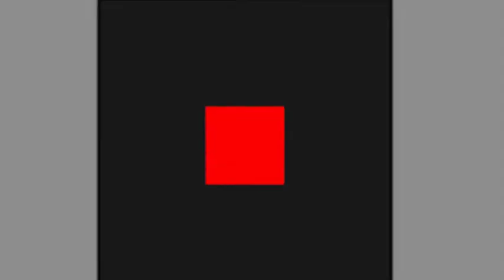Kejaksaan Negeri Depok Musnahkan Barang Bukti Narkoba dan Senjata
Barang bukti dari 347 perkara narkoba dan senjata api dan tajam dimusnahkan Kejaksaan Negeri Kota Depok di lapangan Kejaksaan Negeri Kota Depok, Rabu (14/10) siang.

Kepala Kejaksaan Negeri Kota Depok, Kuncoro mengatakan dalam setahun setahun ini dari  347 perkara disita  barang bukti narkoba sabu seberat bruto 985 gram, ganja 7.492 gram, obat tramadol 6 butir, ekstasi 83 butir, senjata tajam 20 buah berbagai jenis, dua buah senjata api jenis soft gun.

"Kegiatan pemusnahan barang bukti ini digelar tiap tahun setelah perkara sudah divonis dan  barang bukti disita di Kejaksaan untuk dimusnahkan, " Ujarnya didampingi PJS Walikota Depok Dedi Supandi, Waka polrestro Depok AKBP Hari Setyo Budi, Dandim 0508 Depok Kol Inf Agus Isrok Miroj, Kepala Pengadilan Negeri Depok, Kasat Pol PP Kota Depok Lienda.

Selama dua bulan Kuncoro menjabat sebagai Kepala Kejaksaan Negeri Depok, kasus yang paling tinggi ada masalah peredaran narkoba.

"Dalam sehari berkas kasus yang kita dapat paling banyak narkoba. Perlu diketahui penyalahgunaan gunaan narkoba paling rentan dan dapat menjadi perusak generasi muda bangsa, " ujarnya.

Kuncoro sangat  mengkhawatirkan generasi muda tergoda oleh narkoba karena  tidak dapat sekolah dan berbuat kriminal di masyarakat.

"Perlu perhatian kita semua dalam memberantas masalah narkoba. Kita menggandeng seluruh lembaga hukum seperti Polres dan BNN dalam memberantas peredaran barkoba, " ungkapnya.

Tes Urine Pegawai

Terpisah Kepala BNN Kota Depok Rusli Lubis mengatakan sebelum acara dimulai pihaknya memggelar tes urine kepada seluruh pegawai Kejaksaan Negeri Depok.

"Tujuan kita melakukan tes urine di lembaga instansi pemerintah yakni untuk memastikan bahwa seluruh pegawai bebas dari barkoba, " Pungkasnya.

Lalu Pjs Walikota Depok Dedi Supandi menambahkan dalam acara hari ini warga Depok mendapat kabar gembira yaitu selama seminggu ini zona Depok dalam penyebaran virus sudah tidak merah tapi orange.

"Alhamdullilah dari semua instansi yang mendukung terutama Polri dan TNI sebagai garda terdepan dalam penanggulangan pencegahan penyebaran virus sudah cukup optimal, semoga dapat dipertahankan dan virus corona dapat menghilang di Depok, " ujarnya.

Selain itu Dedi juga menyebutkan pemusnahan barang bukti dari berbagai kejahatan yang berhasil disita petugas Kejaksaan Negeri Depok merupakan  upaya pencapaian visi misi Kota Depok yakin unggul, nyaman, dan religius. (angga/M8/tri)